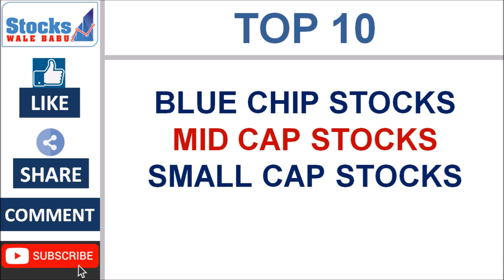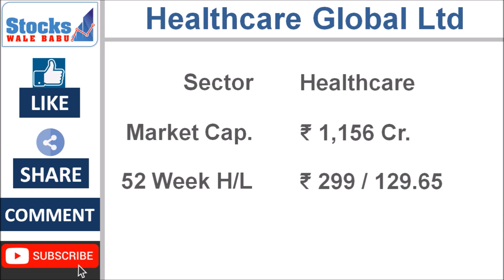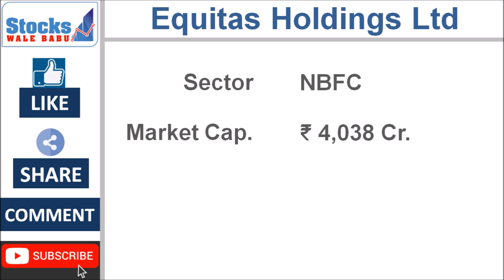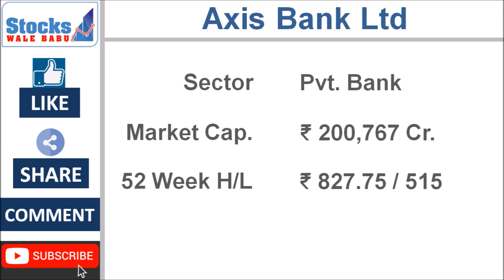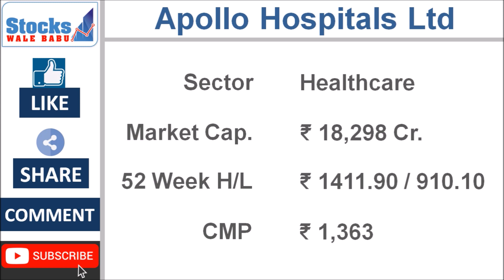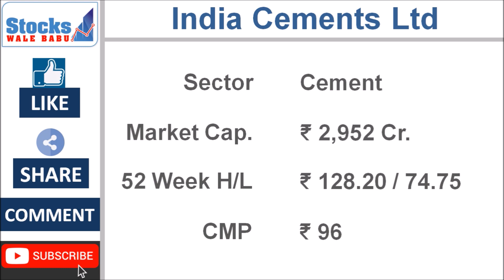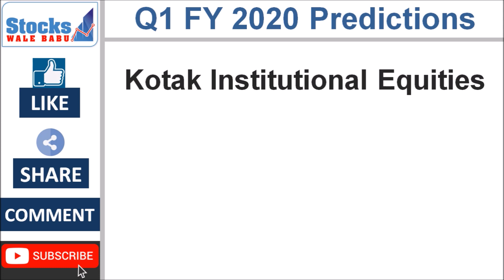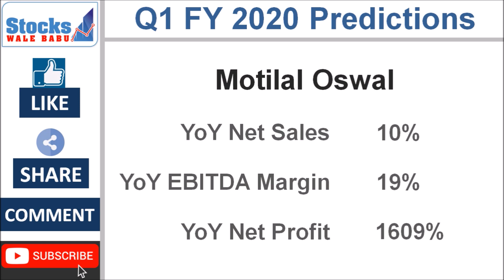BEST 10 STOCKS TO INVEST IN 2019: 10 STOCKS जिनका YoY NET PROFIT 17 गुना तक हो जाएगा Q1 2019 में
Top 10 Stocks to Invest in 2019: 10 Stocks जिनका YoY Net Profit 17 गुना तक हो जाएगा Q1 2019 में.

This video covers detailed analysis of 10 stocks whose YoY Net Profit is most likely to go up to 17 times as per prediction of big brokerage houses.